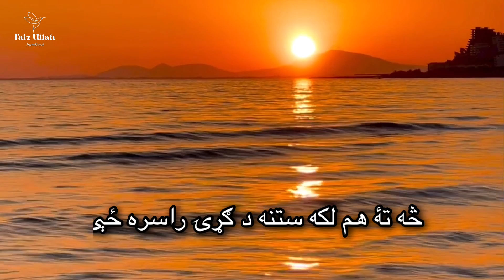Za Dob Yam Samdar Ki ۔ Ijaz Ufaq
زه ډوب یم سمندر کې تۀ په ژۍ راسره ځې
منګول نه راکوي له مجبورئ راسره ځې

څه زه هم ساعت په ساعت د بدن غوشې تویه ؤم
څه تۀ هم لکه ستنه د ګړۍ راسره ځې

هزار هزار زخمونه مي درپورې شول که نۀ
ماتیژې بند په بند لکه کړۍ راسره ځې

شاعر: بشیر باران
سندرغاړی: اعجاز افق